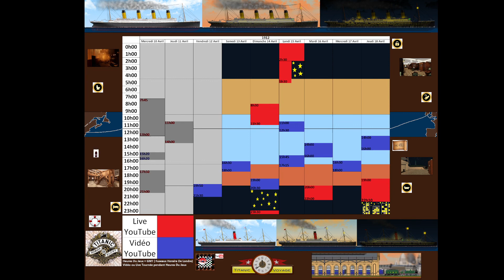Titanic Voyage RPG 2022 ( Episode 05 ) - Une Soirée Sur Le RMS Titanic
La Suite du Titanic Voyage RPG 2022, Une Soirée sur le RMS Titanic, on vas jouer à des Jeux de Société.
Si vous aimer laisser un pousse Bleu et ou un commentaire
PS:
- Lien de la Playlists du Titanic Voyage RPG :